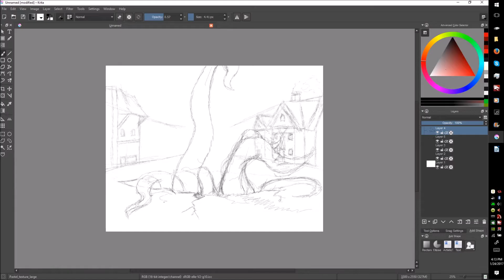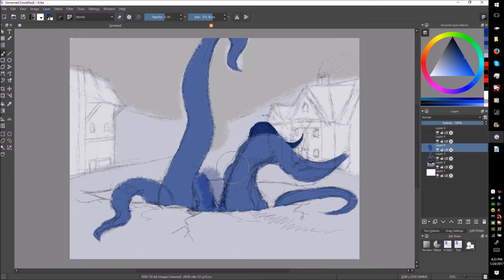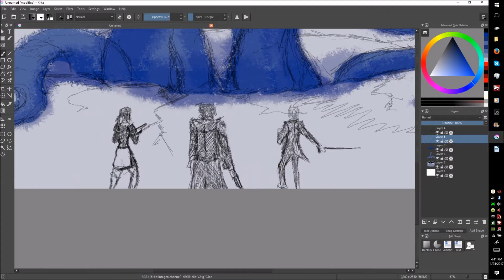Final Moments Speedpaint [Call of Cthulhu] Pt.1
part one of a speed paint of some of the last moments my players had in my first Call of Cthulhu game.